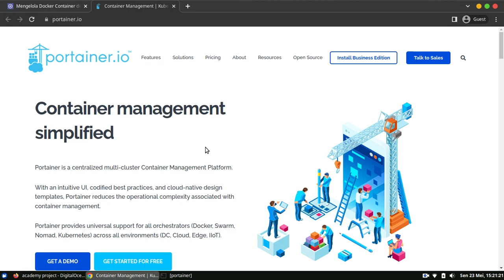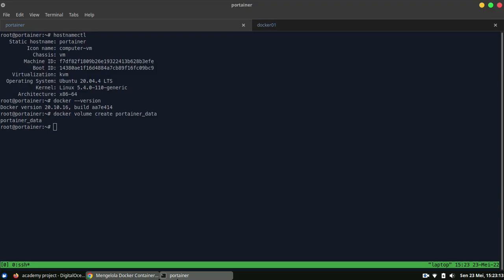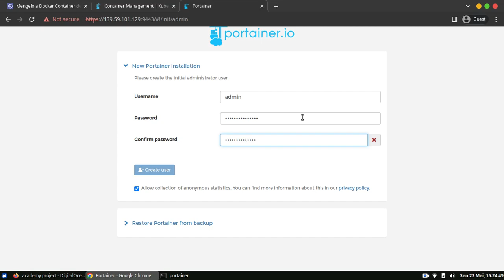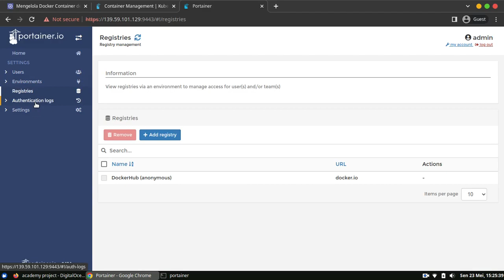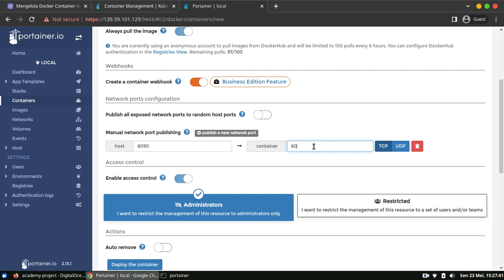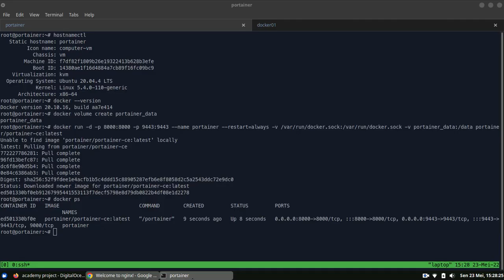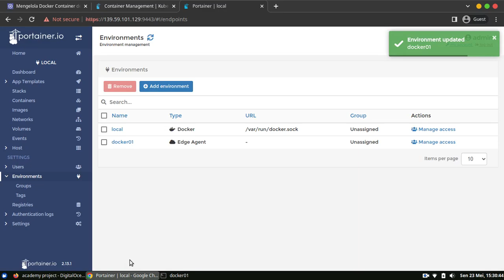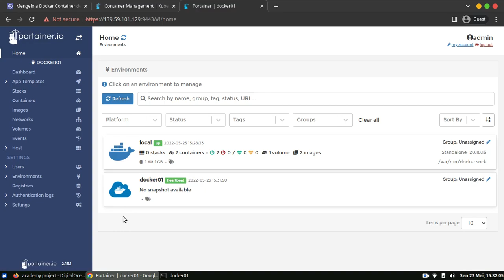Mengelola Docker Container dengan Portainer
Portainer adalah container management platform yang berbasis web, mendukung Docker, Swarm, Nomad, dan Kubernetes. Portainer tersedia dalam dua versi yaitu Community Edition (CE) dan Business Edition (BE).